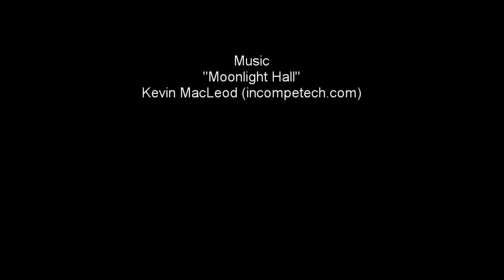Majestic Mountains - Oil Pastel Tutorial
Hi I am taking maths online tuitions for:
Cambridge CIE grade 6, grade 7, grade 8,
IGCSE Extended maths for grade 9 and 10,
IGCSE Additional maths for grade 9 and 10

Madhubala Alla

. Oil pastel lessons with step by step instructions on the material, colour names used and the detailed process of painting so that you can paint along with me, are available at the following offer links.

Optional:
Table Easel:

Masking Tape

Oil Pastels used for this painting:
Sakura Oil Pastels:
White
Yellow
Yellow Ohre
Brunt Sienna
Brunt Umber
Vermilion
Sepia
Pale Blue
Cobalt Blue
Prussian Blue
Purple
Black

Gallery Oil Pastels:
White
Light Olive
Moss Green
Light Gray
Dark Gray

Camlin Student Oil Pastel:
White

Welcome to my Painting Lessons.
These are Paint Along art Lessons.

If you are new or want to improve from my painting lessons here are the few suggestions for you.
1. Watch the entire lesson and try to understand the painting process.
2. Take a note of each step.
3. Paint along with me.(Pause the video until you finish each step).

To know what materials I use and basic techniques watch this painting lesson with demonstration by my son Hrithik